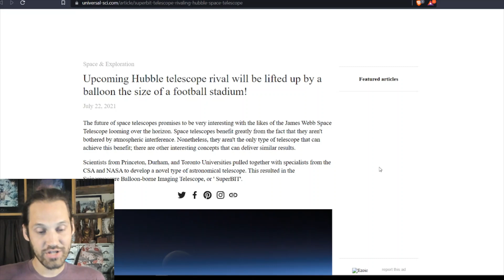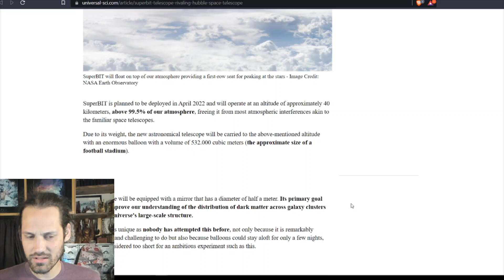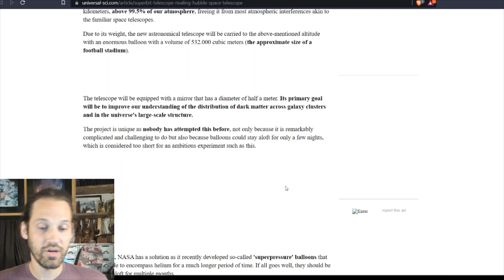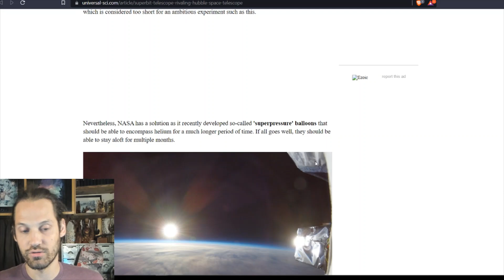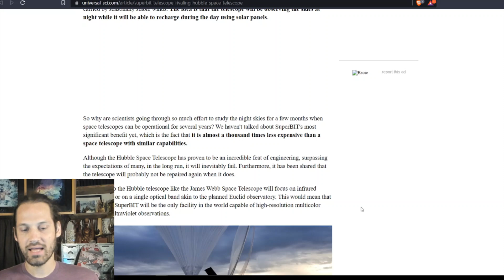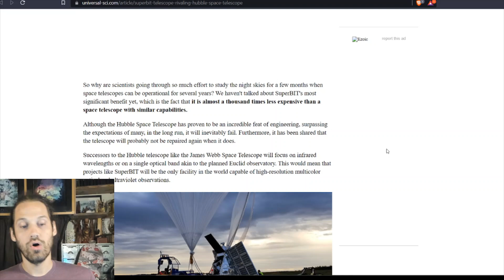James Webb and the Giant Balloon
The famous Hubble telescope will have a new rival in the James Webb Space Telescope, which will be lifted into space by a balloon the size of a football field.